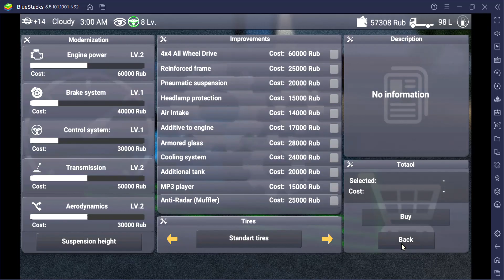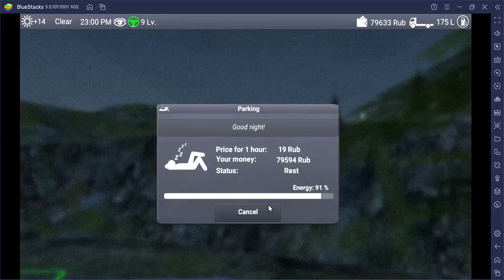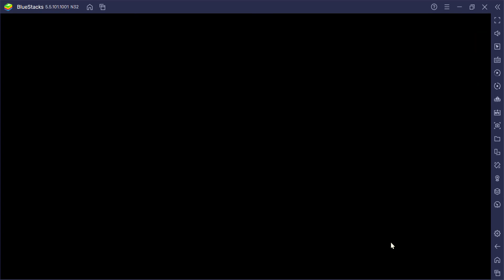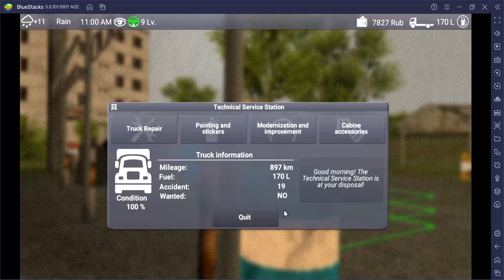PART 11 TRUCK game Russian Car driver zil 130 Northfield forest grove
Welcome to the Ultimate Simulator Gaming Experience!

Dive into the immersive world of simulation gaming, where the thrill of real-world adventures meets the comfort of virtual exploration. Our channel is dedicated to showcasing the best simulator games, with a particular focus on fan-favorite titles like World Bus Driving Simulator, and many more. Whether you're a seasoned simulator enthusiast or new to the genre, we’ve got something for everyone.

Experience the Joy of Realistic Bus Driving
Step behind the wheel of your dream bus and take on the open roads in World Bus Driving Simulator! Navigate through bustling cities, scenic countryside, and treacherous mountain passes as you transport passengers to their destinations. Here’s what makes this game a fan favorite:

Realistic Gameplay: Feel the weight of every turn and the challenge of managing time schedules, fuel, and maintenance.
Diverse Buses: From classic coaches to high-tech luxury models, every vehicle is uniquely detailed and fully customizable.
Dynamic Weather and Roads: Experience day-night cycles, rain, fog, and challenging road conditions that add layers of realism.
Career Progression: Start small and build your transportation empire by upgrading your fleet, hiring drivers, and expanding routes.
Beyond the Bus: Exploring Other Simulation Games
While we love the excitement of bus driving, our channel also dives into other simulator genres that bring the everyday world to life.

Truck and Logistics Simulators
Get behind the wheel of massive trucks in games like Euro Truck Simulator 2 or American Truck Simulator. Take on contracts, haul heavy loads across expansive maps, and manage your logistics company. Experience the thrill of conquering steep grades, navigating tight spaces, and mastering the art of precision parking.

Farming and Construction Simulators
Ever wanted to build a skyscraper or manage a farm? Games like Farming Simulator and Construction Simulator allow you to operate heavy machinery, sow fields, harvest crops, or even construct entire buildings. These games combine strategy with hands-on gameplay.

Life Simulators
Step into the shoes of a firefighter, police officer, or pilot with games like Flight Simulator 2020, Police Simulator: Patrol Officers, or Firefighting Simulator. Each game offers a unique perspective on real-world professions, blending action and strategy with rich, realistic environments.

Our channel is all about bringing these games to life for our viewers. Here’s a glimpse of what to expect:

Gameplay Walkthroughs, Challenges and Stunts, city streets in a double-decker bus, Mods and Customizations, Discover how to enhance your gameplay with mods, from custom vehicles to unique maps, weather effects, game mechanics, upgrades, and career progression,simulators.
Relaxing Scenic Rides, Enjoy mesmerizing, uninterrupted gameplay,beautiful landscapes, perfect for unwinding after a long day, Simulation games provide a unique blend of entertainment, relaxation, and skill-building. They allow players to:

Learn Real-World Skills: From operating heavy machinery to understanding traffic laws, simulators can be surprisingly educational.
Escape Stress: Lose yourself in the tranquility of managing a farm, driving through picturesque landscapes, or flying above the clouds.
Challenge Yourself: Test your multitasking, problem-solving, and time-management skills in a variety of high-stakes scenarios,

Featured Games on Our Channel:

World Bus Driving Simulator: Your go-to for lifelike bus driving experiences.
Euro Truck Simulator 2 & American Truck Simulator: Iconic truck-driving adventures with massive open-world maps. Flight Simulator 2020, Fly across the globe in stunning detail, piloting a wide range of aircraft.
Farming Simulator: Plant, harvest, and manage a thriving farm with modern agricultural machinery.
Construction Simulator: Build your dream projects with cranes, excavators, and more.
Train Sim World: Take the engineer’s seat in detailed recreations of real-world train systems.
Police Simulator: Patrol Officers: Enforce the law and keep the streets safe with immersive gameplay.
Car Mechanic Simulator: Dive under the hood to diagnose, repair, and customize cars in your virtual garage.